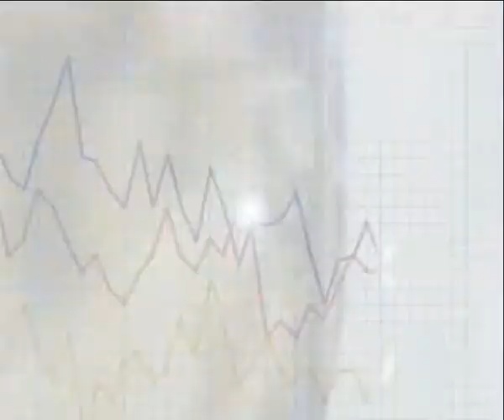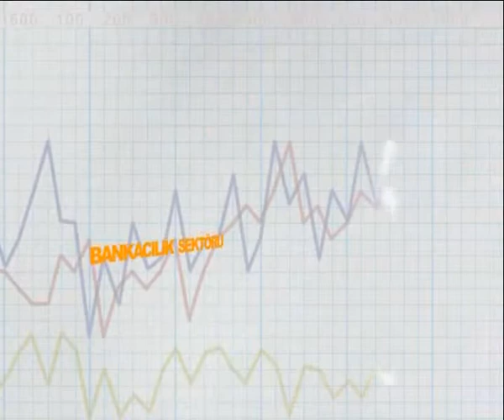EKOLINE 02 -04.11.2014- MÜMİN AKGÜN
KADİR AYGÜN'ÜN HAZIRLAYIP SUNDUĞU PROGRAM, SALI 21:45'DE LINETVDE...